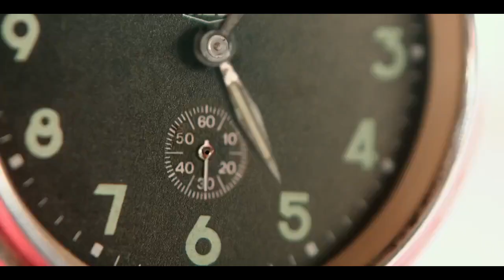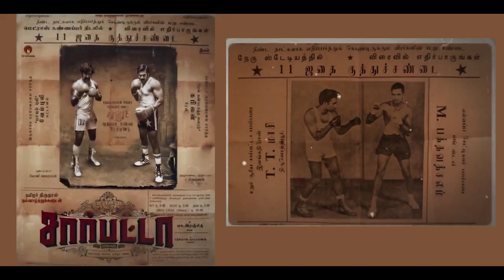Sarpatta Movie Believer Mix | Imagine Dragons | Whatsapp Status | Motivational Song | Boxing special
Hi Viewers !!

Enjoy our Version of Sarpatta Parambarai x Imagine Dragons Believer song.
-Sarpatta Parambarai song

Watch This Inspiring Full Movie on Amazon Prime.

Album:   Believer
Writers: Mattias Larsson, Dan Reynolds, Robin Fredriksson, Ben McKee, Justin Tranter, Daniel Platzman, Daniel Wayne Sermon